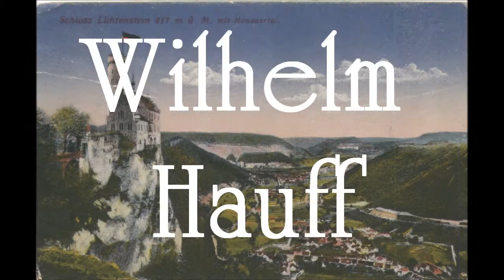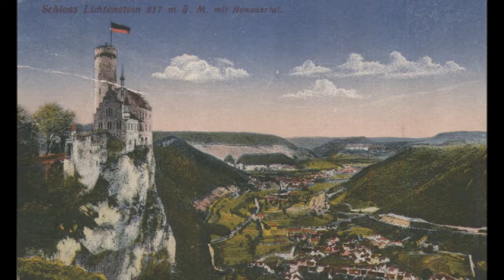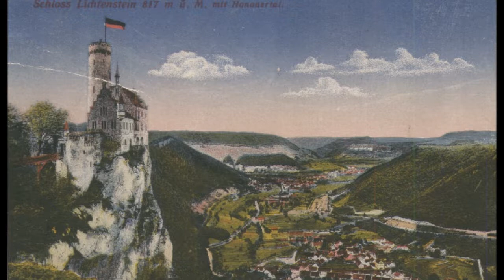Lichtenstein - Kapitel 18 (Wilhelm Hauff)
Der Roman "Lichtenstein" aus der Feder Wilhelm Hauffs (* 29. November 1802 - † 18. November 1827), erstmals erschienen im Jahre 1826, war neben den Märchen seiner Almanache sein bekanntestes Werk. Herzog Wilhelm von Urach, Angehöriger einer Nebenlinie des regierenden Hauses Württemberg, ließ sich durch den Roman anregen, das alte Forsthaus in der Nähe des Standortes der ehemaligen Burg Alt-Lichtenstein zu erwerben und Anfang der 1840er Jahre auf dessen Gelände über dem Echaztal bei Lichtenstein-Honau eine der vormaligen Ritterburg nachempfundene neue Burg, das bis heute bestehende Schloss Lichtenstein, errichten zu lassen. Die Ruinenreste der Ende des 14. Jahrhunderts zerstörten Burg befinden sich nur wenige hundert Meter davon entfernt.
Viele der in diesem Roman beschriebenen Orte haben in der alten Form den Wechsel der Zeiten nicht überdauert, einige jedoch sind uns geblieben und bis heute Touristenmagnete.

Meine Lesung der Geschichte Lichtenstein kommt in ungekürzter Fassung und fast dreizehn Stunden Gesamtspielzeit, verteilt auf 37 Kapitel, zu Euch Euch zu erfreuen. Begleitet mich nun auf die abenteuerliche Reise des Georg von Sturmfeder durch die Wirren der schwäbischen Kriege die ihn am Ende zurück zu seiner Liebsten führen werden.

Wie stets werde ich für Euch - so YouTube es erlaubt - am Ende der Lesung eine ungekürzte Komplettfassung in einem Video nachreichen. Ihr dürft Euch also wie immer freuen.